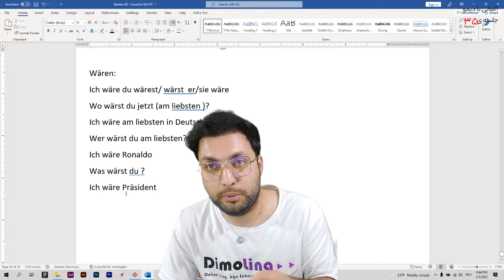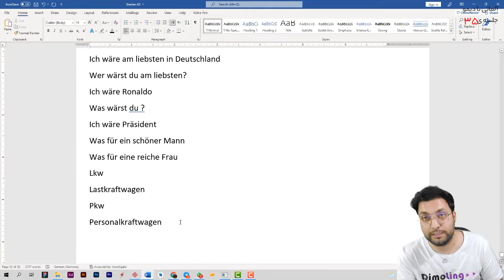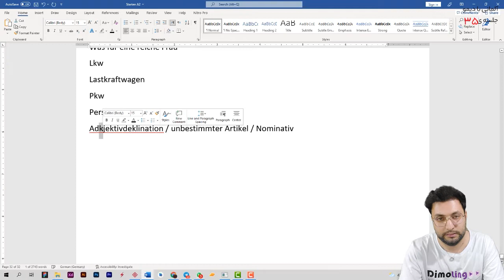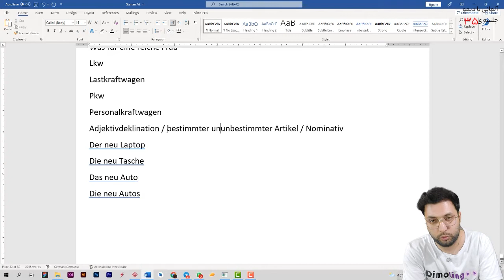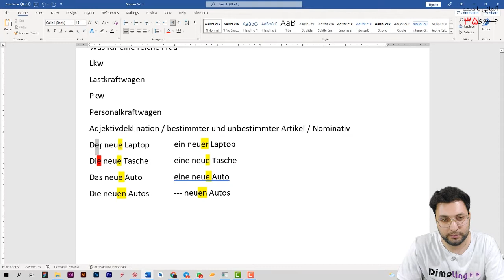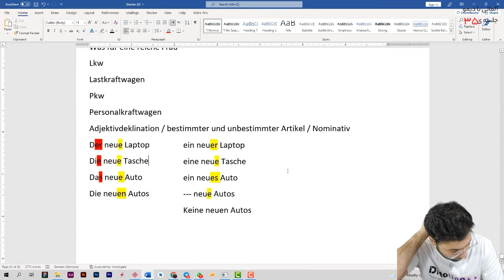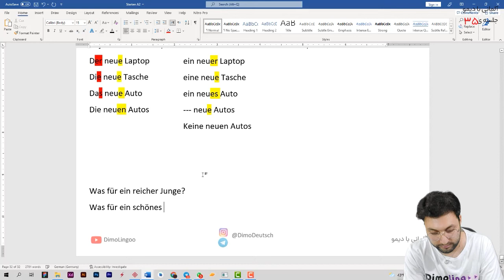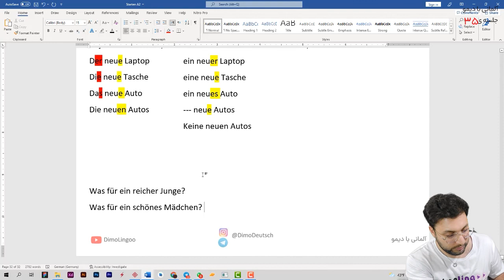۳۵ جلسه - A2 - اشتارتن ویا آ ۲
در درس هشتم با
صرف صفت در زبان آلمانی
جملات آرزویی در زبان آلمانی
و بیماری ها در زبان آلمانی
آشنا می شویم

در صورت تمایل به حمایت مالی
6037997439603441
رضا توسلی